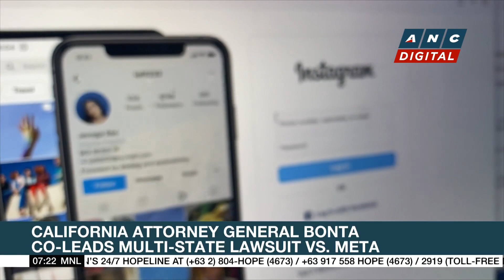U.S., Russia fail to pass Gaza resolutions at UN Security Council | ANC